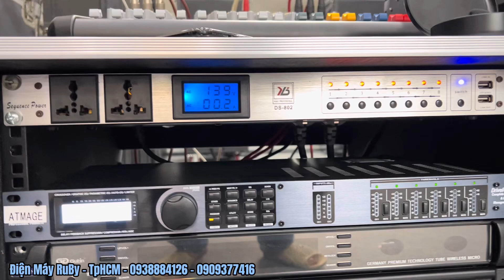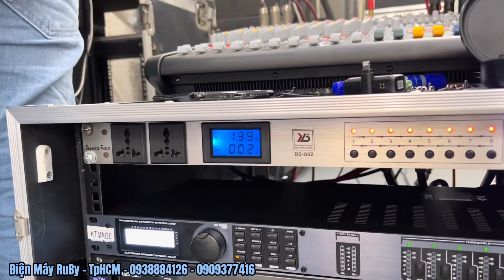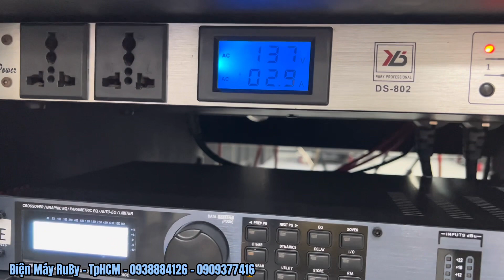Cục đẩy công suất 2 kênh chuyên đánh loa sub đôi coil 125 - Điện yếu vẫn đánh rung nhà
Cục đẩy công suất 2 kênh chuyên đánh loa sub đôi coil 125 - Điện yếu vẫn đánh rung nhà. Sản phẩm được nhập khẩu nguyên con bởi Điện Máy RUBY.
Giá gốc: 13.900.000 giảm 600.000đ chỉ còn 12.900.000đ
▶️ Âm thanh - Ánh Sáng Điện Máy RUBY
▶️ Địa chỉ: 116 Lũy Bán Bích - Tân Thới Hòa - Tân Phú - TP. HCM
🔥🔥 Hỗ trợ trả góp tất cả sản phẩm qua HD SaiSon, thủ tục cực nhanh 🔥🔥

✩ Tham gia nhóm” giá hời ” các sản phẩm âm thanh sân khấu
✩ Nhấn THÍCH và theo dõi Fanpage chính thức của Điện Máy RUBY ở đây
✩ Hỗ Trợ Trả Góp Mọi Sản Phẩm Chỉ Cần CMND + Bằng Lái Xe
✩ Giao hàng toàn quốc. Bảo hành lên đến 02 năm.

© Bản quyền thuộc về Điện Máy RUBY.
© Trong video có sử dụng âm nhạc không do Điện Máy RUBY sở hữu.